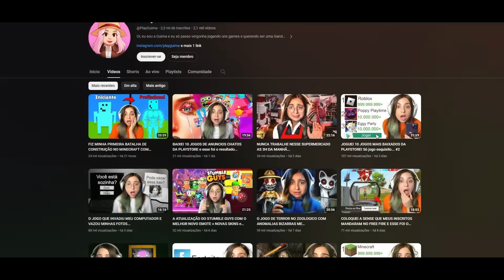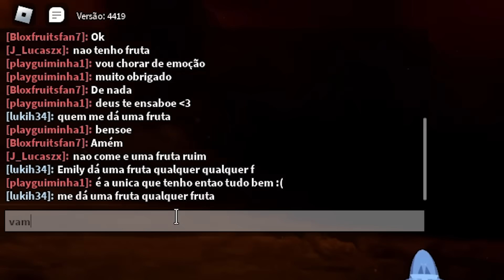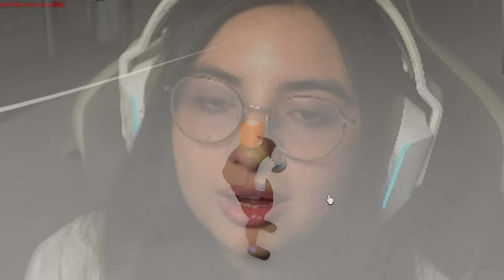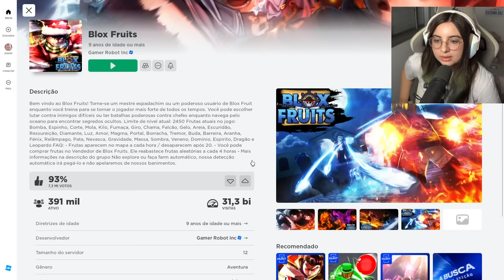FUI BANIDA DO BLOX FRUITS PRA SEMPRE...